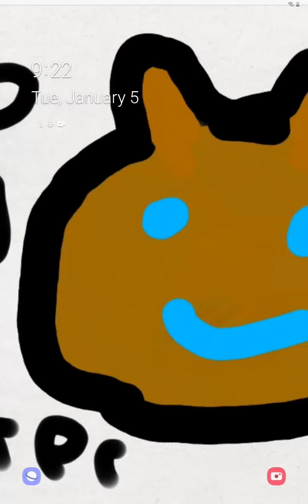IDLE death knight